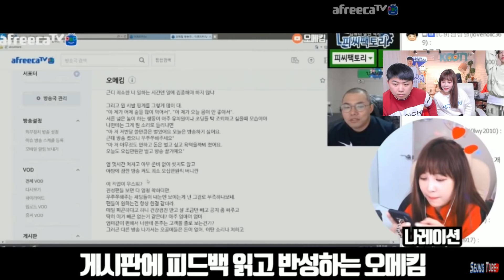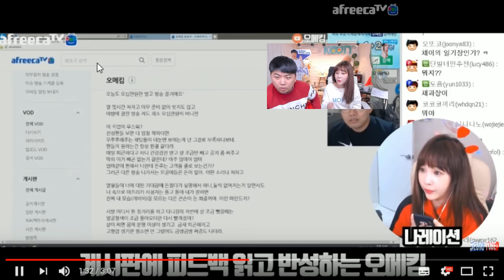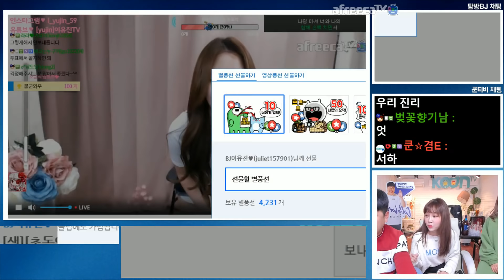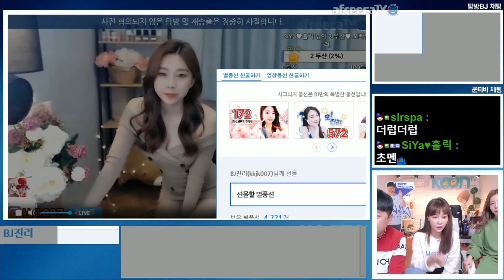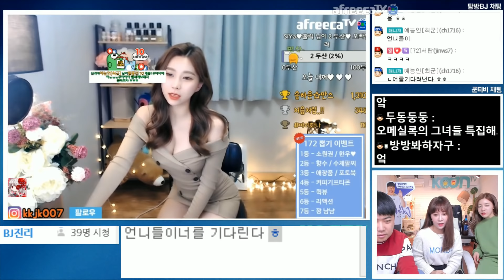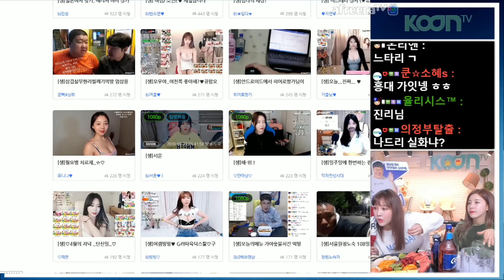민심 퀸을 뽑자! [투표 꼴찌하면 귀가조치] 음지방송 1부 190429 [1] - KoonTV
190429

민심 퀸을 뽑자! [투표 꼴찌하면 귀가조치] 음지방송 1부